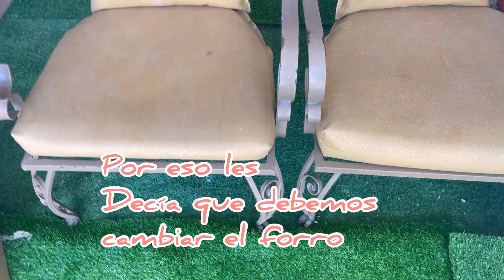Renovación de Mi Balcón / Creando un Mini Jardín en El Balcón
Decoremos, limpiemos y retocamos la pintura de mi Balcón juntos.

En esta ocasión renovamos el balcón, agregamos más grama artificial, ya la teníamos pero removimos la que estaba ya que estaba un poco vieja y pusimos nueva, y la vieja la pusimos en el lado de la construcción ya que aún está parada pero eso se veía un poco feo ahí y con esa grama vieja le damos un toque y renovamos.
Muy feliz de el Resultado.